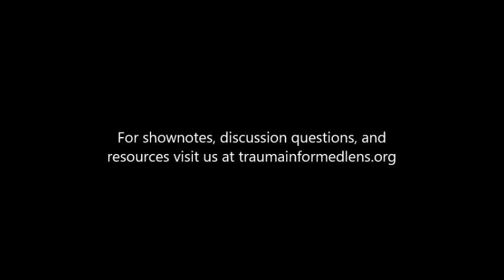Episode 60: Memories: The Way We Were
Podcasters: Matthew Bennett, Curt Mower, & Dr. Jerry Yager

Memories and traumatic memories are in the news quite a bit lately. Memories are tricky things, being highly subjective and changing over time. Add trauma to the mix and the situation becomes even more complicated. In this episode, Matt, Curt, and Jerry examine the science behind traumatic memory formation and recall and the role traumatic memories play in behavior and the healing process.